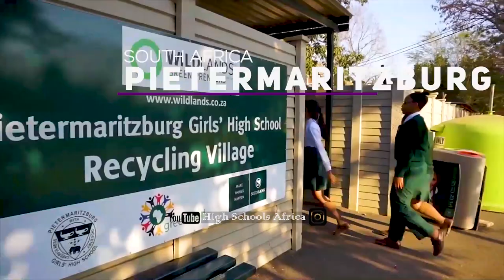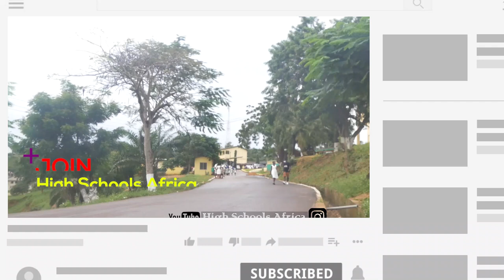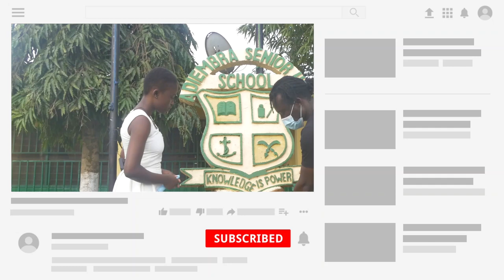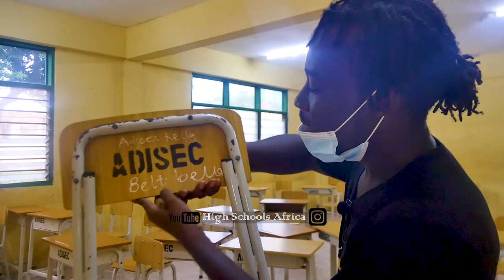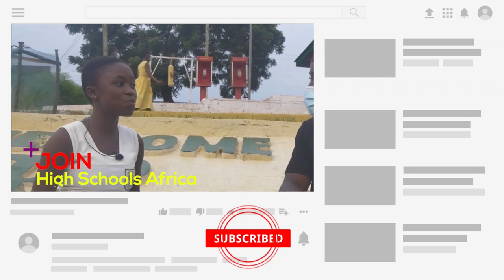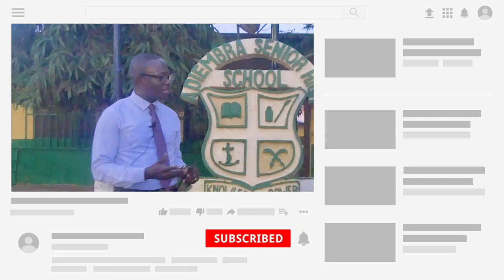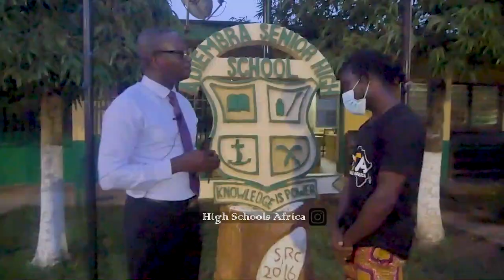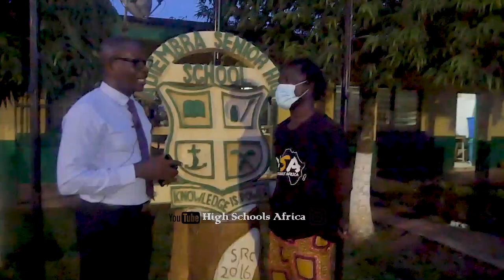Two Reasons This Is The Greatest SHS In Ghana. (Adiembra SHS)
This will give you something to think about this Senior High School. Videos we produce here are for the sole purpose of education, promotion and entertainment.